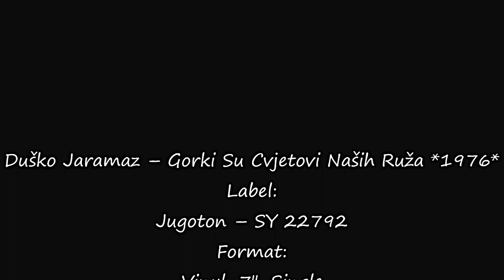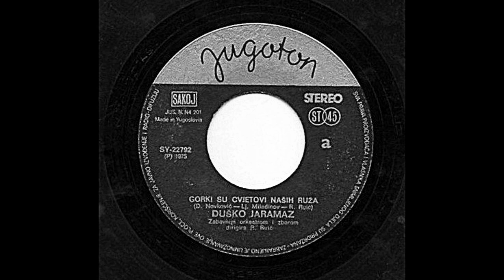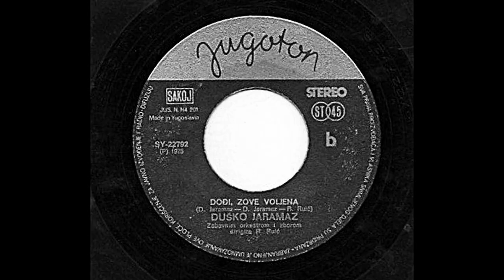Duško Jaramaz – Gorki Su Cvjetovi Naših Ruža *1975* /// *vinyl* /RE/ ♫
Label:
Jugoton ‎– SY 22792
Format:
Vinyl, 7", Single
Country:
Yugoslavia
Released:
1975
Genre:
Pop
Style:
Ballad
Lyrics By – Lj. Miladinov
Photography – B. Horvat

Preamp: Musical Fidelity V90-LPS (47k loading)
Turntable: Technics Direct Drive Automatic SL-3210
Cartridge: Audio Technica AT440MLb (2016 cartridge)

PROMOTION ONLY!